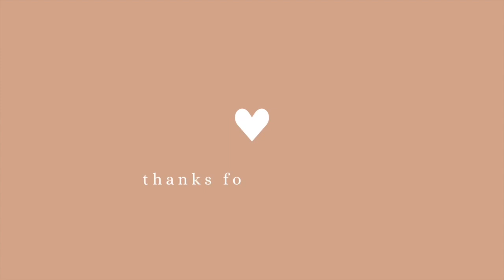HOW I STUDIED FOR & PASSED NBDHE EXAM | giselelizbth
In case no one told you today, I’m proud of you and I can see you’re doing the best you can!